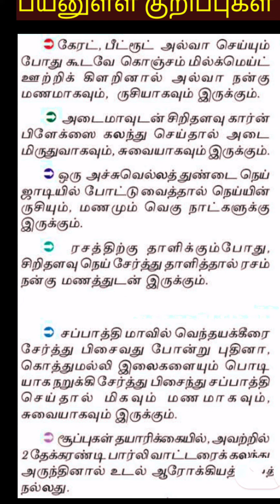payanullathagval /shortsfeed /shorts